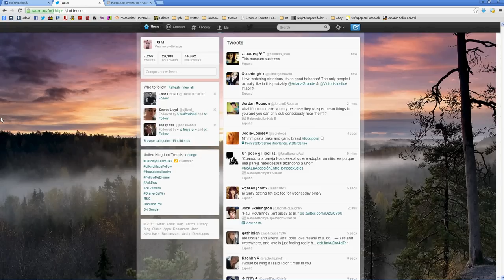The Harlem Shake [Twitter Edition]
My twitter doing the Harlem Shake.